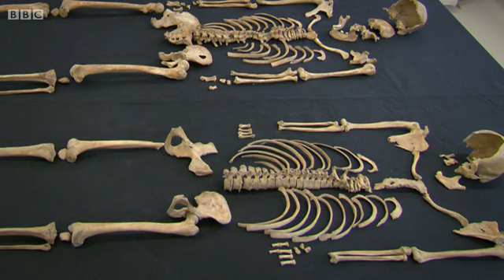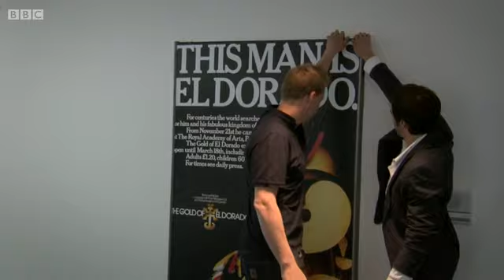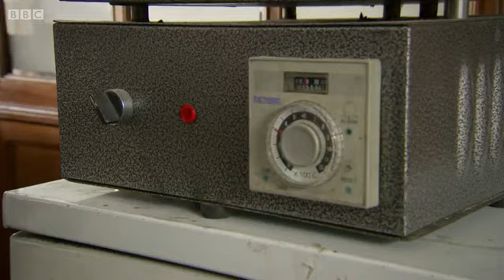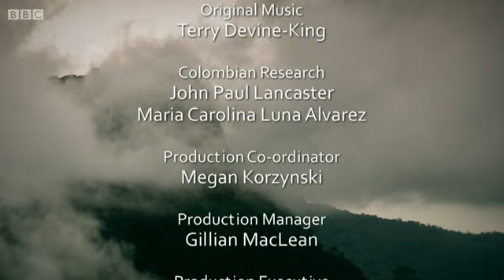Lost Kingdoms of South America 3 - Lands of Gold (2012)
Through the mountains and jungles of Colombia, archaeologist Dr Jago Cooper goes in search of the truth behind one of the greatest stories ever told - the legend of El Dorado. His journey takes him from Bogota to the Caribbean coast, through territories once dominated by two cultures, the Muisca and the Tairona, who flourished for centuries before the arrival of the Spanish in the 16th century. Dr Cooper reveals forgotten peoples who valued gold in a way the western world still struggles to understand, travelling to an astonishing lost city and meeting the last survivors of an ancient civilisation.